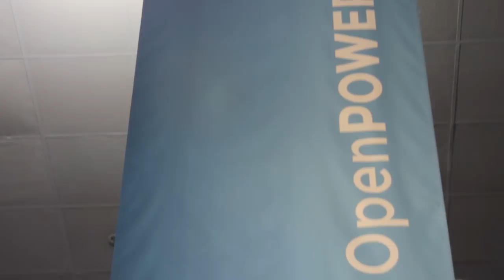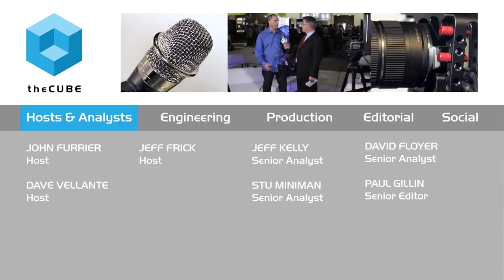Bradley McCredie, IBM | OpenPOWER Summit 2015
Bradley McCredie, IBM, with Jeff Frick at OpenPOWER Summit 2015